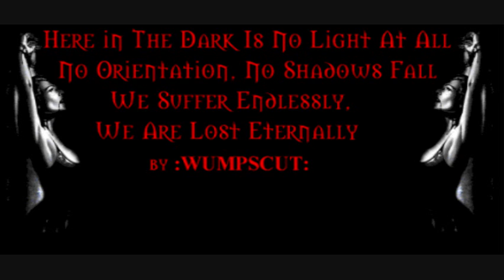My 10 Favorite Finishing Moves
Pretty self explanatory, a video of my 10 favorite finishing moves. So yeah. let me know what you think

My 10 favorite finishing moves (no real order)

8.Thunder Fire Power Bomb-Onita/Great Sasuke
couldnt find a clip of onita doing it so went with Sasuke.

9.Carlitos Way-The Messiah
at about 1:55-2:00 hit a rebound version

10.Mother FN Bomb-Zandig
on nick mondo TOD 2 at :15-:21